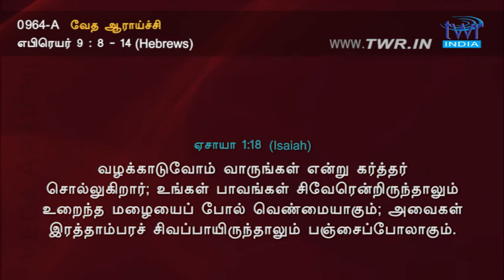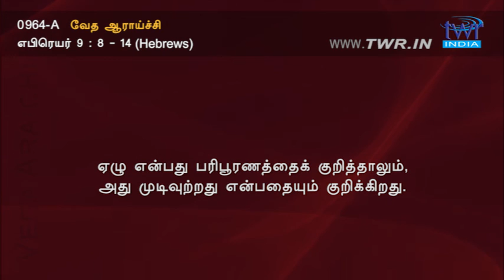TTB எபிரெயர் 9:8-14 (0964-A) Hebrews Tamil Bible Study